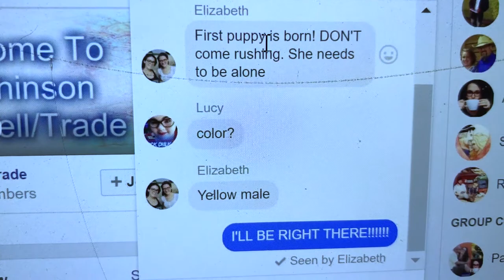PUPPIES ARE COMING!!! (but not where we expected)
PUPPIES ARE COMING!!! Our Labrador/Rottweiler dog is having puppies, but not where we expected! Watch to see what happens. Caution, this video includes scenes of live birth.

To donate to our construction/farm/community development project, go to “Special Funds and Projects”, then click the drop down menu and select “Butter Hill, Liberia”
To donate support us and our ministry work, go to “Individual Support”, then click the drop down menu and select “Eric and Pam Buller”

About the African Homestead:
In 2018, my family and I will relocate from Liberia's capital city, Monrovia, to the edge of a small village in remote jungles near the border with Sierra Leone. Before moving, we need to build an off grid homestead. The project includes construction of a house, garage/shop, schoolhouse, and training center with guestrooms, where we will lead training ranging from permaculture design to theology.

On this channel, we will cover many aspects of homesteading and self-sufficiency / self-reliance. Subjects will be a mix of vlogs and DIY projects, including primitive and modern construction, solar power, micro-hydro power (hopefully), selectively harvesting trees and milling lumber on-site for the construction of our house and other structures, Practicing Farming God's Way, natural farming, permaculture, and organic agriculture that includes kitchen gardens, food forests, composting, and more, all in a tropical environment.

We will also cover multiple types of livestock. Everything from raising chickens, rabbits, goats, pigs, and (maybe) cows, ranging from breeding, to milking, to butchering.

As part of self sufficiency, after growing our own food, we will share how to preserve it, from curing and smoking meats like bacon, to canning and fermenting veggies from the garden. Of course, we will be sharing some of our favorite recipes too!

On many of these endeavors, we will be learning as we go, which means we will make mistakes and have failures, all of which, we will share with you.

Thanks for joining us on the journey!

Video Equipment:
-iPhone 7
-JOBY GripTight GorillaPod

-Movo VXR4000-PRO Shotgun Video Condenser Microphone
-Vanguard Alta Pro 263AB 100 Aluminum Tripod